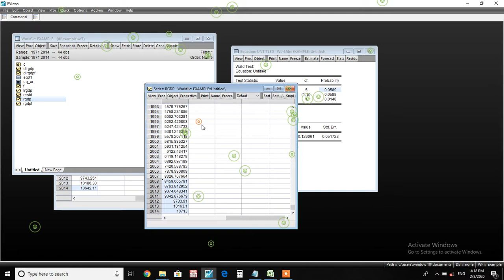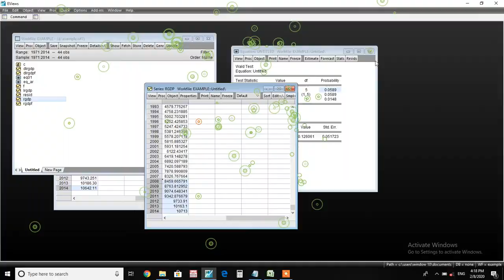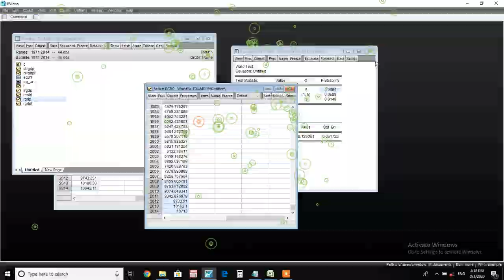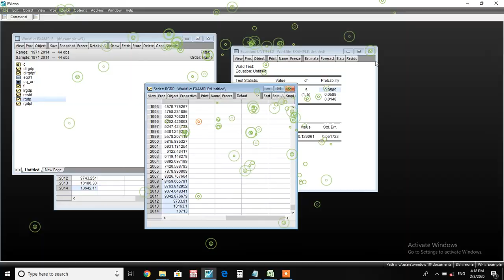(Day-1/2) Applied Time Series Analysis in Urdu/Hindi; lecture by Dr. Waseem Shahid Malik (3/3)